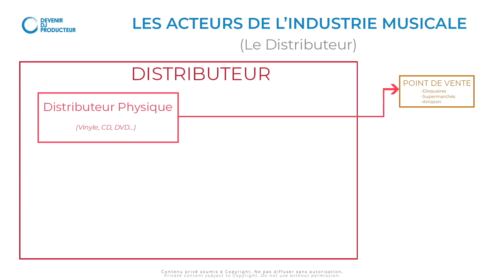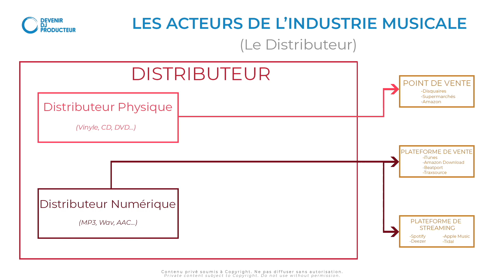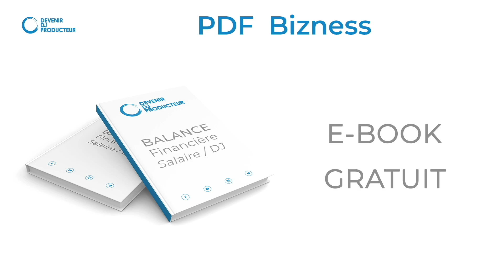(Music Business) Le rôle du DISTRIBUTEUR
Découvre comment les distributeurs musicaux aident les artistes à promouvoir, distribuer et monétiser leur musique sur les plateformes de streaming, de téléchargement et de vente en ligne. Regarde maintenant pour tout savoir sur le rôle des distributeurs musicaux dans l'industrie musicale.

Soit le bienvenu dans la famille des DJ Producteurs !

💥 LIENS UTILES ((((A METTRE SI BESOIN))))